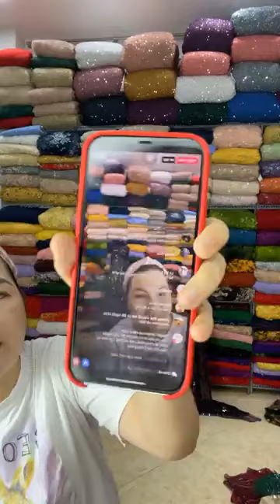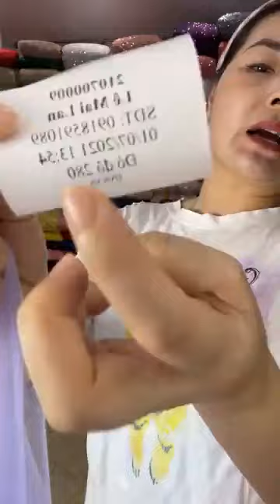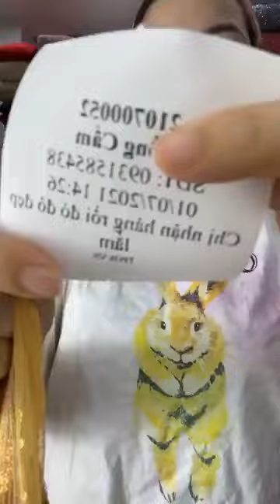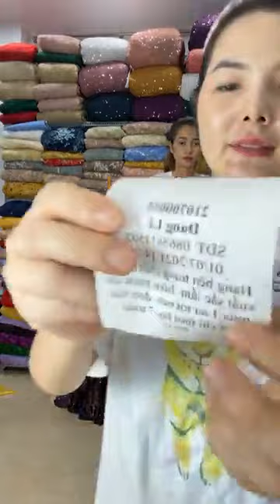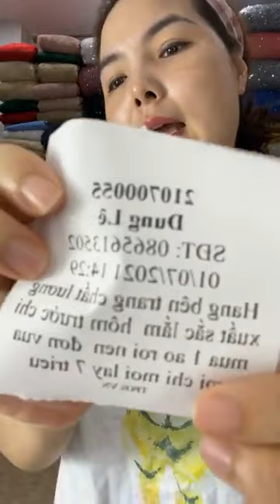Đúng như lời hứa hôm nay e sẽ lên combo đủ loại Giá rẻ như cho chỉ dành cho mùa dịch thôi ạ ｜ By Áo